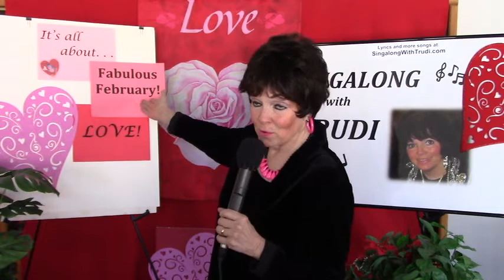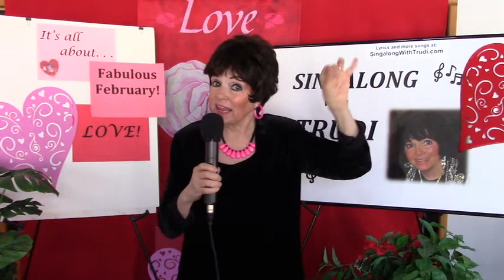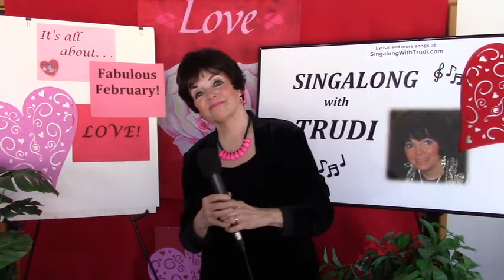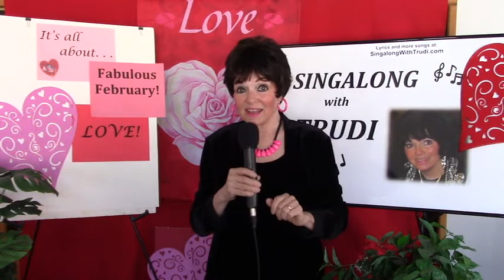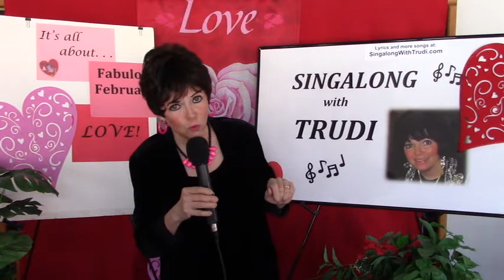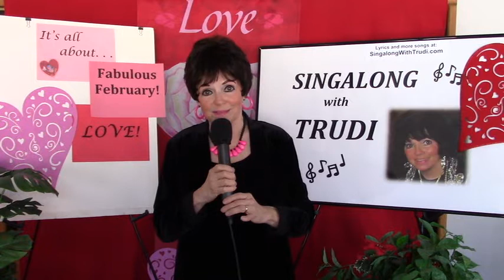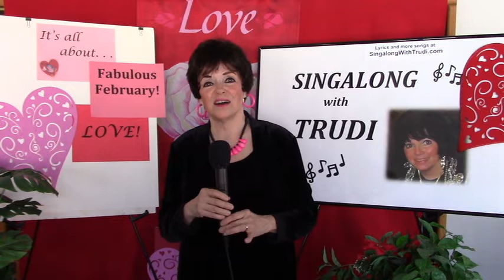Frank Taylor Films No. 808 - Singalong with Trudi Fabulous February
Here's the Mini-Singalong (about 10 minutes) for Fabulous February! Songs include, in honor of Valentines: 1.You Are My Sunshine, 2. You, You, You, 3. That's Amore, 4. Let the Rest of the World Go By, 5. By the Light of the Silvery Moon, and 6. Always. For President's Day,: God Bless America. Hope you will sing along, and please forward to any Seniors who might not be able to get out and about or friends who just like to sing! Lyrics and other songs are available on the lyric page of my website singalongwithtrudi.com. Blessings! Stay strong and stay safe!